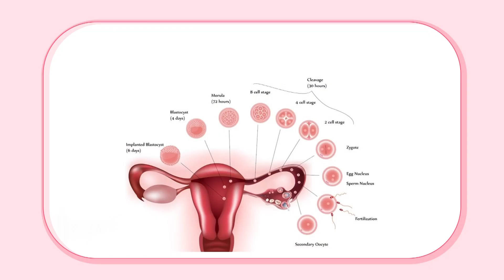ภรรยาท้อง 1 เดือน กินยาคุมฉุกเฉินเข้าไป จะอันตรายไหม ?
แฟนๆ ชูรักชูรสห้ามพลาด พบกับ พญ.วรรณวิพุธ สรรพสิทธิ์วงศ์ : แพทย์ดูแลสุภาพแบบองค์รวม

ออกอากาศ วันพฤหัสบดี ที่ 16 เมษายน 2563 เวลา 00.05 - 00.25 น.